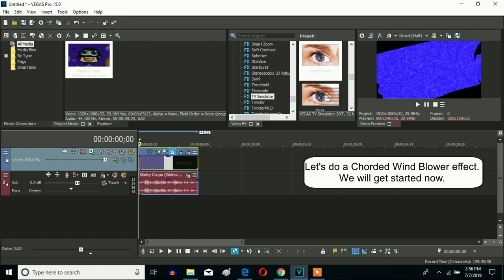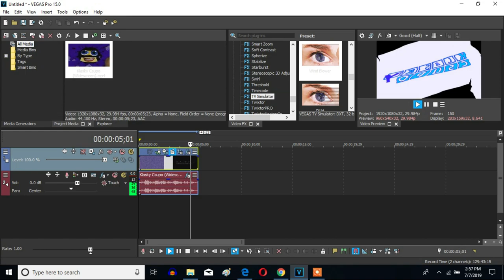How To Make Chord Wind Blower On Sony Vegas Pro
Let's make a Chorded Wind Blower effect on Sony Vegas Pro.

Nicknames:
Chord Wind Blower
Chorded Wind Blower